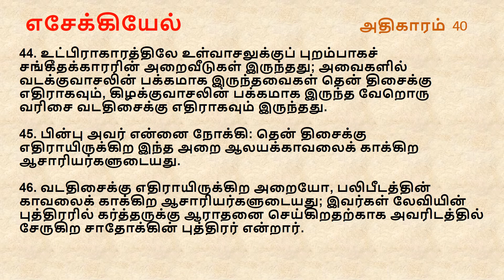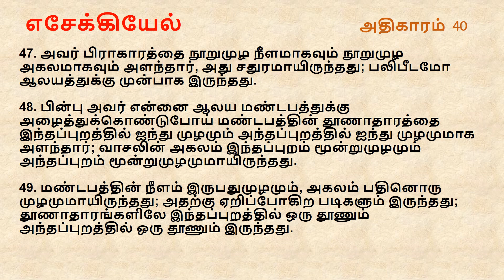Ezekiel Chapter 40 | Tamil Audio Bible